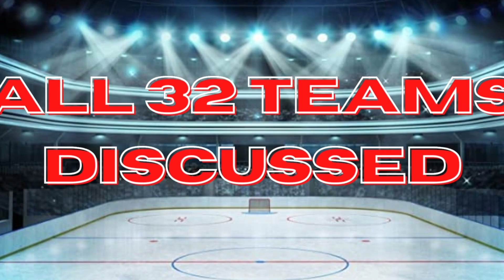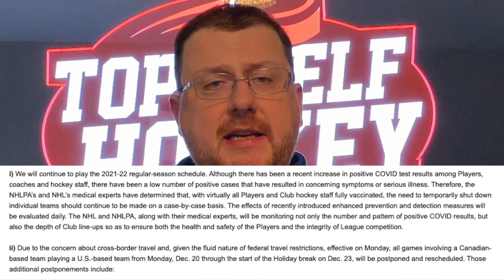Breaking News: NHL Shutdown Cross Border NHL Games - Olympics Next? Full NHL Shutdown?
Robert Dufour
Teddy Robinson
Jerard Fagerberg
Jesse Arnold
SJSTerritory🦈
Harris Skelliter
Sportsdom
Mark Allred
Andy H
Mike noseck
Dan Ortiz
Frank Eberle
Kevin Shea